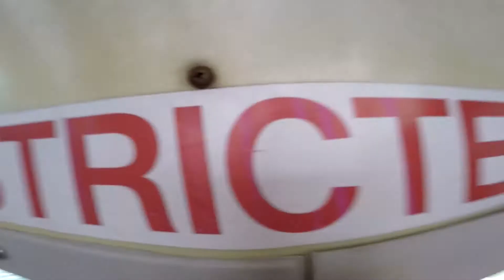Tim Skydiving Cairns